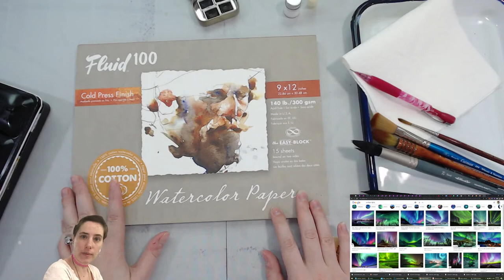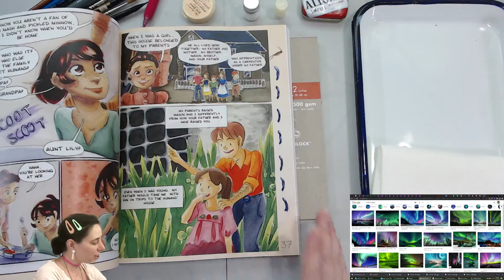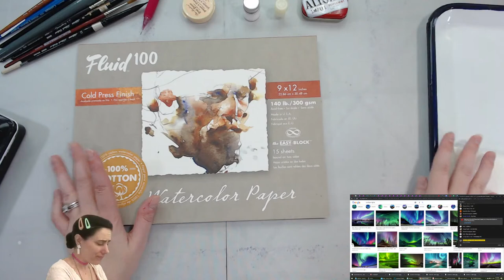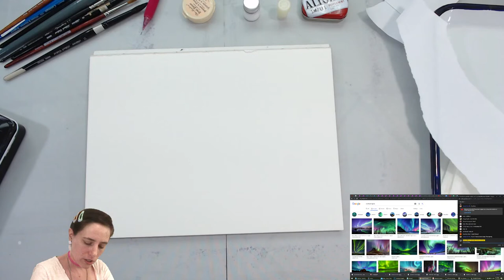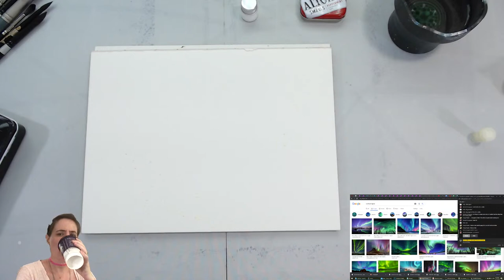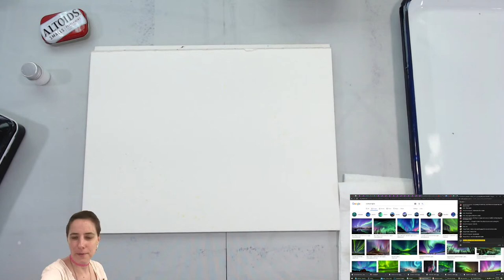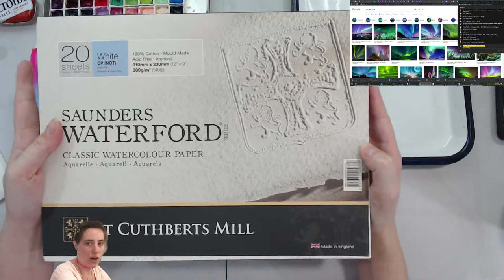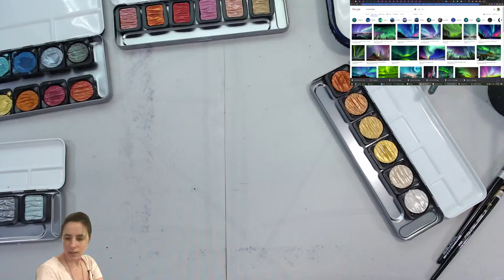Let's Paint the Northern Lights!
Hey Artnerds!  I received a request to demonstrate how to paint the Northern Lights, and I thought it'd be a fun topic for a stream!  In the past, we've talked about painting starry skies and fireworks, so grab your favorite cottonrag watercolor paper and paints, and let's get painting!

Due to the nature of Watercolor (and painting in Louisiana) streamlength is totally dependent on paper drytime.  This is a fairly simple technique though.

Materials Used:
Cottonrag watercolor paper (I'm using Fluid 100 for this)
Favorite Watercolors- I'm Using:
Daily Driver Palette (a mix)
Naomi Palette (a lot of neons, fairly opaque colors, pastels)
Van Gogh Dusk Colors
Large watercolor brushes
Salt
Masking Fluid
Mixing Surface (I'm using a small butcher's tray)
Patience or a hair dryer (mine is still packed)